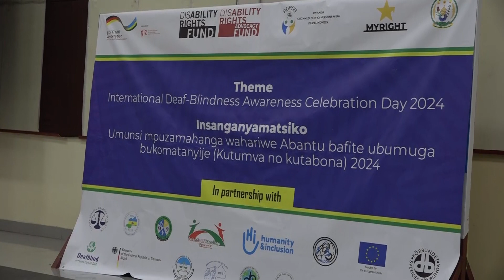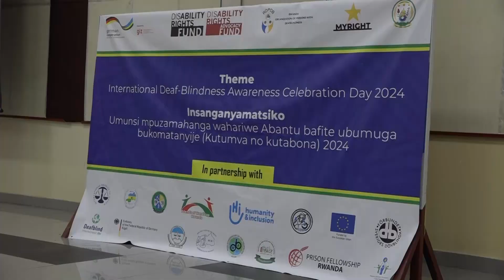ESE WARI UZIKO ABAFITE UBUMUGA BUKOMATANYIJE (KUTUMVA NO KUTABONA) BASHOBOYE?